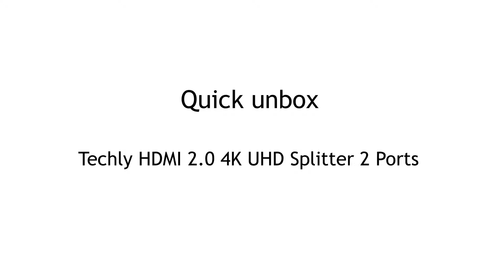Unboxing Splitter-splitter AV HDMI 2.0 Ultra HD 1/2 4K hands on review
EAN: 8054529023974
Supplier code: 023974